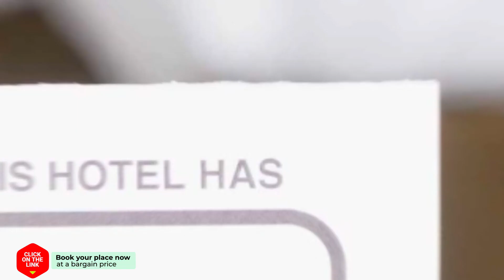Edge Sukhumvit 23 hotel review | Hotels in Bangkok | Thailand Hotels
Edge Sukhumvit 23 hotel video review. Hotels in Bangkok, asian 5 stars hotels.